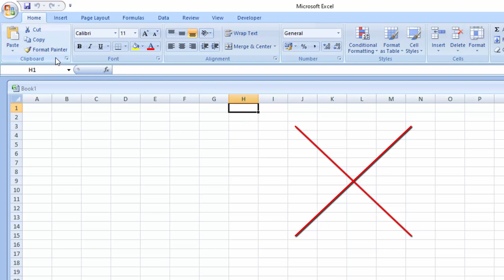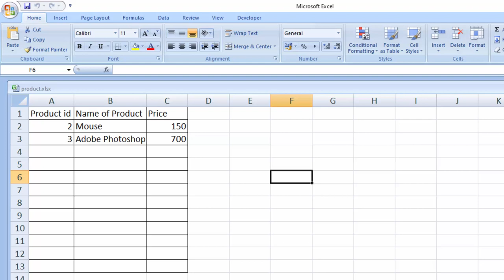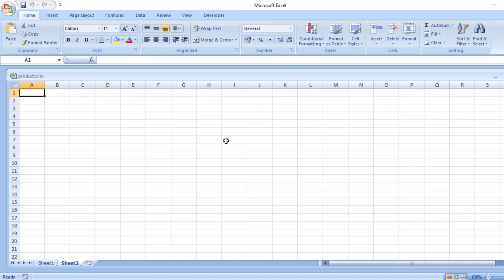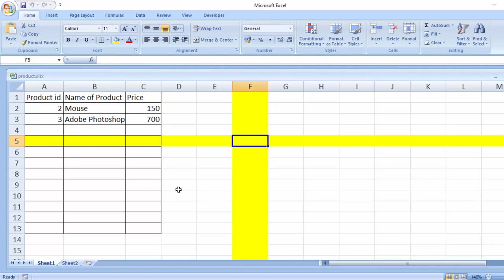Highlight row and columns with vba in Ms Excel@COMPUTEREXCELSOLUTION